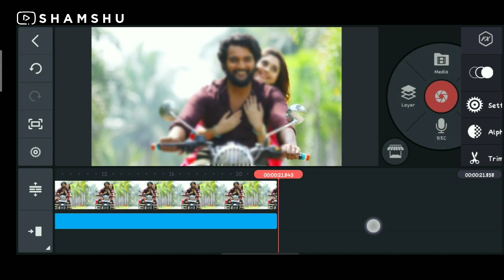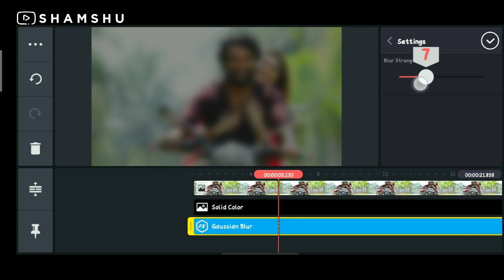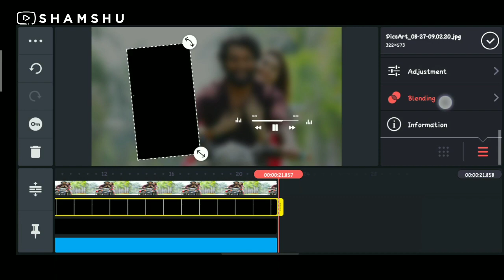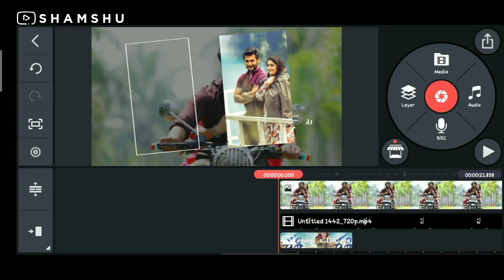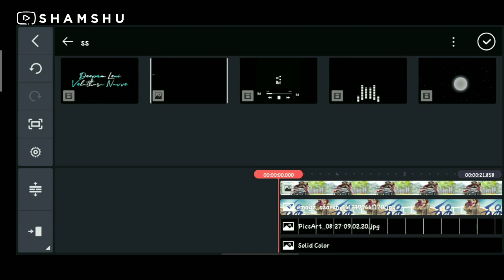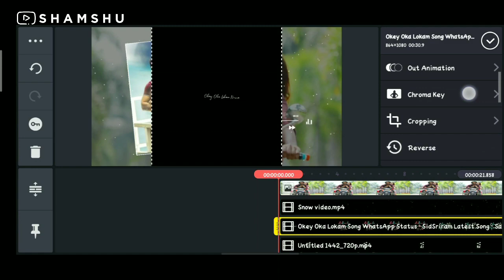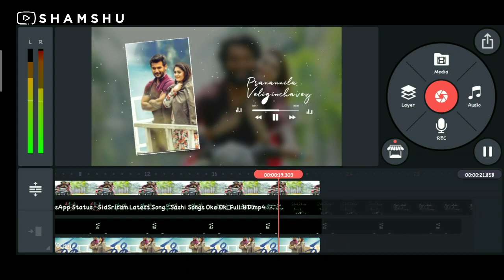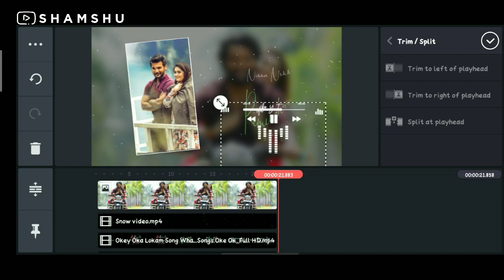Okey Oka Lokam Whatsapp Status Editing - How to create whatsapp status with Lyrical video Telugu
It's your shamshu
target 100 likes on this video
Material Links 🔗
Template material...

Participate in our contest 😉 Download this super application 👌

Contest Rules -
1. Download above given application
2. Use this application for one day
4. Drop your Paytm or Google Pay or Phonepe Number in the comment box
5. Three lucky winners will get 50 rs